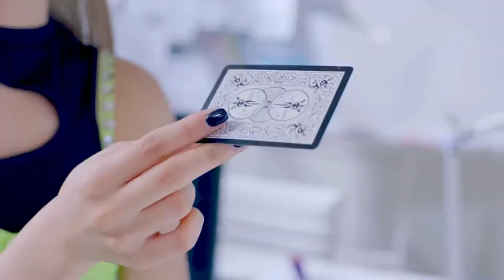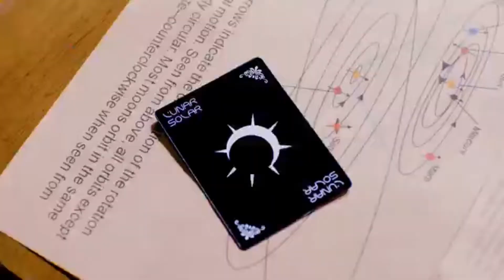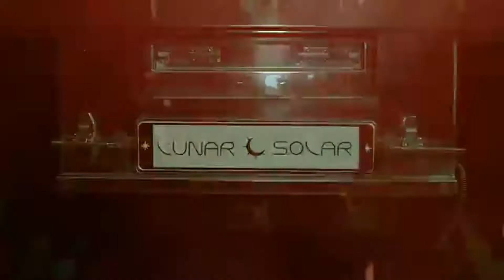Lunarsolar - "Oh Ya Ya Ya" M/V with names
I actually love this debiut, Oh ya ya ha deserve more. Sorry for bad quality tho

members of LUNARSOLAR

ESEO - Noh Hyeonjeong, 1996, Leader, Main rapper, Lead vocal
TAERYEONG - Lim Jungmin, 1999, Main dancer, Lead vocal
JIAN - Kwon Jieun, 2001, Main vocal, Lead dancer
YUURI - Tokunaga Yuuri, 2001, Lead dancer, Sub vocal, Maknae, Japanese